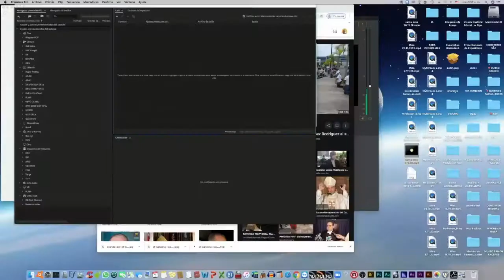IGLESIA ACTUALIDAD -05/12/20- 2/2